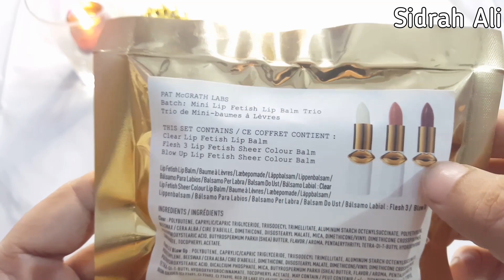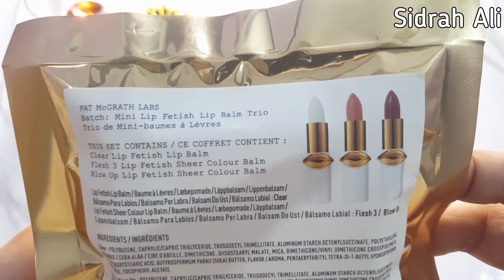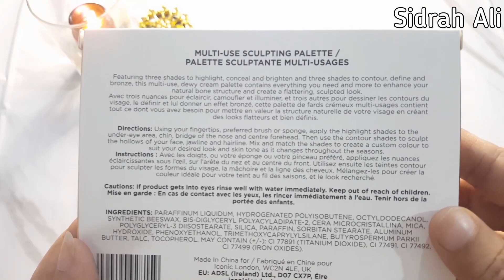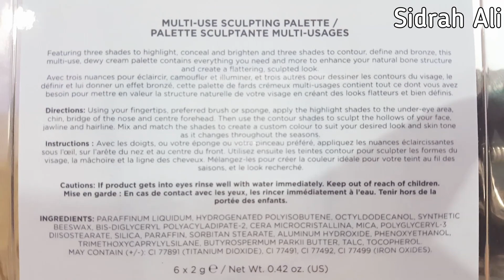Iconic london contour & corrector sculpting pallete & lipstick for fair, lipbalm, lipscrub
Highend brand Iconic london sculpting pallete & lip products for plumpy & softy👄 unboxing & Review

 JAZAKALLAH

Iconic london sculpting multiuse palette:

Enhance your natural beauty and sculpt your way to SERIOUSLY STUNNING skin with their Multi-Use Sculpting Palette – the easy way to add definition, bronze, brighten and glow in one.

For that lifted and wide-awake effect (think Bella Hadid and you’re halfway there!), this  Multi-Use Sculpting Palette is the ULTIMATE go-to for giving your skin that snatched and sculpted complexion.

@patmcgrath lipbalm trio set:

The set includes three of the sheer lip fetish lip balms in the shades Clear, Blow Up (a warm beige) and Flesh 3 (a bronzed rose). The formula is shea butter based and glides on so easily. The balms feel very lightweight but also hydrating and are infused with soothing emollients, antioxidants and vitamins that protect from free radicals and restore softness and elasticity ..